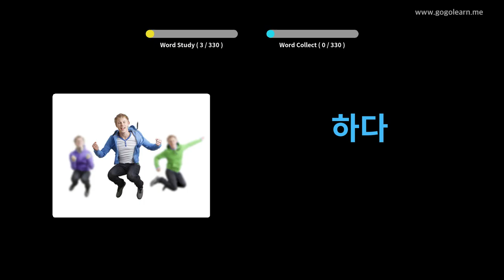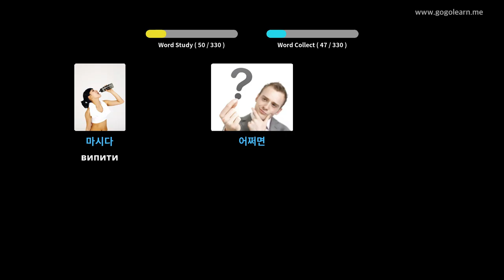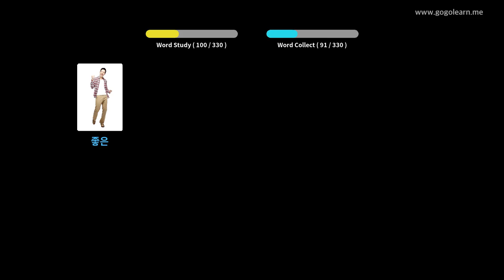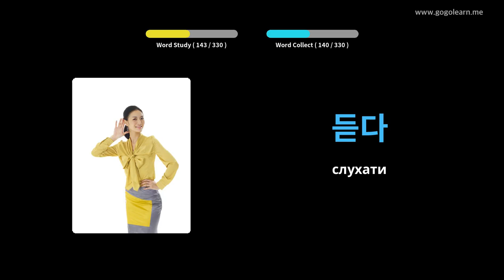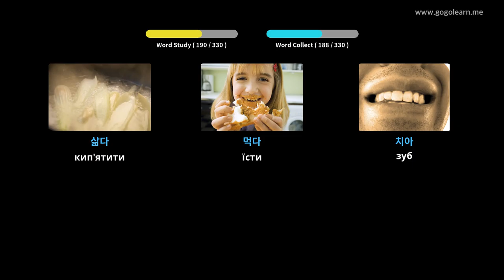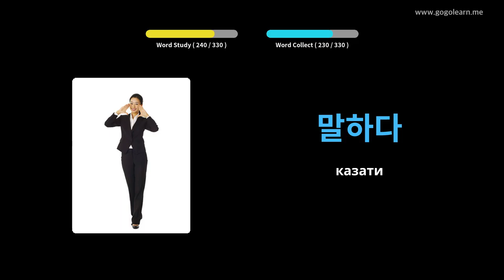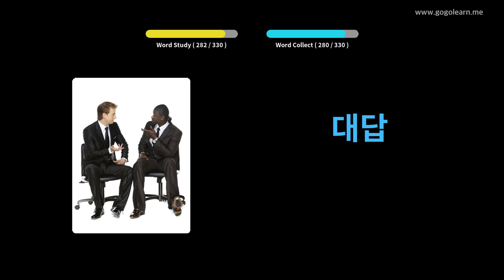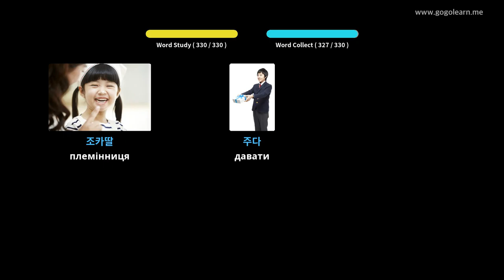Прослуховування корейської лексики під час водіння | Golearn